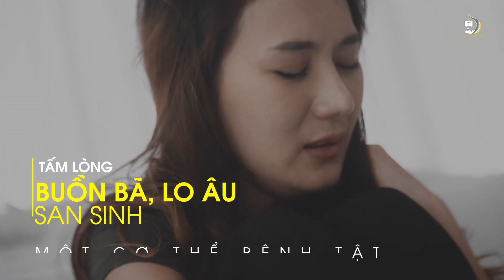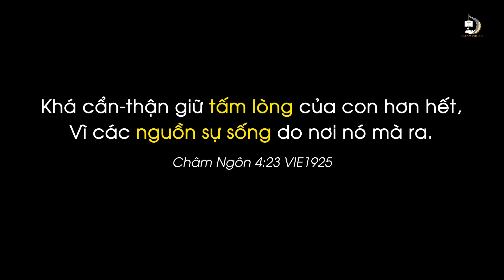TẤM LÒNG | INSPIRE #7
TẤM LÒNG NƠI KHỞI NGUỒN CỦA SỰ SỐNG.

Tấm lòng là nơi những cảm xúc và khát vọng trú ngụ
Tâm trí giúp chúng ta suy nghĩ phân tích đúng sai
Nhưng tấm lòng lại hàm chữa những vui buồn, yêu, ghét.
Đó là lý do tại sao tấm lòng là khởi nguồn của sự sống.
Từ tấm lòng có thể sản sinh ra những ý nghĩ tốt lành
Thì cũng chính từ tấm lòng lại sinh ra những điều sai trái

Từ tấm lòng trung thành kính sợ Chúa, Đa-ni-ên đã quyết giữ trọn lòng mình không phạm tội với Chúa
Nhưng cũng từ tấm lòng tham lam Giu-Đa ích-ca-ri-ốt đã phản Chúa

Khi bạn làm việc Chúa nhìn vào động cơ và tấm lòng
Không phải vẻ bề ngoài.
Bạn có thể giả vờ bề ngoài nhưng không thể làm giả tấm lòng.
Tấm lòng vui mừng, bình an sản sinh một con người khỏe mạnh
Tấm lòng buồn bả lo âu sản sinh ra một cơ thể bệnh tật.
Tấm lòng là mảnh đất, bạn là người gieo giống.
Kết quả thế nào phụ thuộc vào hat giống bạn gieo.

Hãy là người khôn ngoan để lựa chọn hạt giống tốt nhất cho tấm lòng của bạn.
Hãy nhờ cậy Chúa để gìn giữ tấm lòng của mình.

“Khá cẩn-thận giữ tấm lòng của con hơn hết,
Vì các nguồn sự sống do nơi nó mà ra.”
‭‭Châm-ngôn‬ ‭4:23‬ ‭VIE1925‬‬